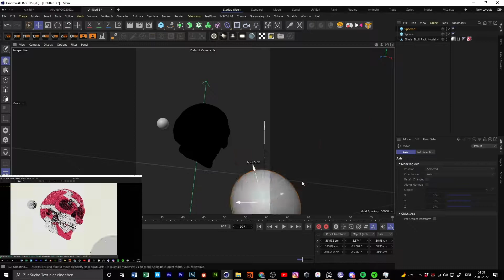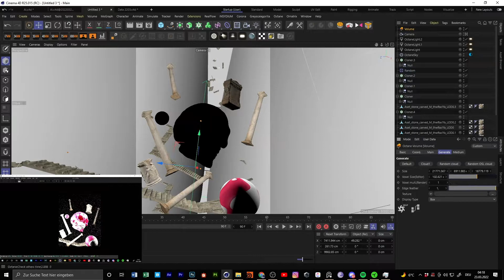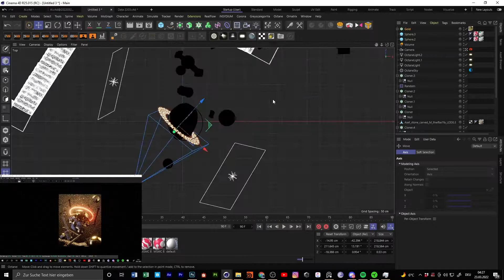Aztec skull I Everyday/Daily render I Cinema4D and Octane render Speedart I Damongraphics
Discord tag: CGraphics#6639